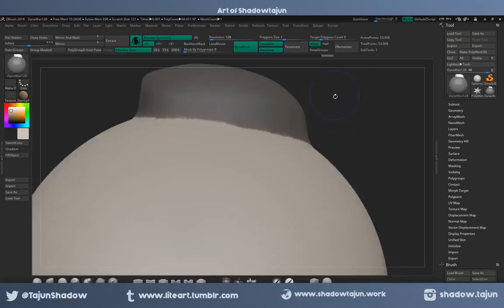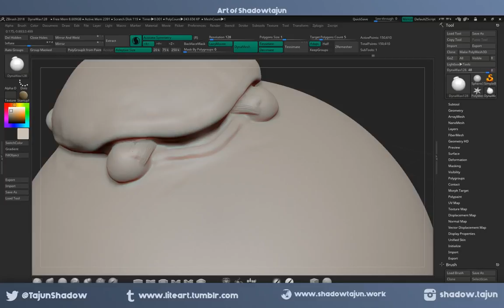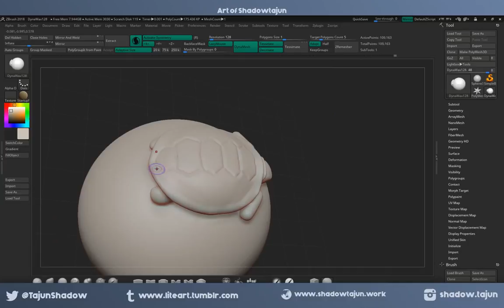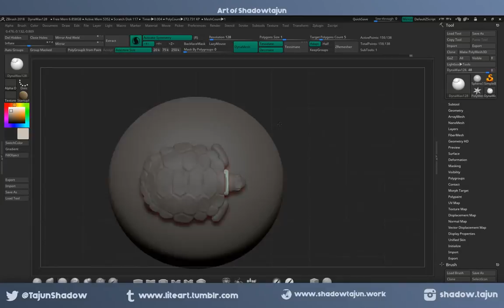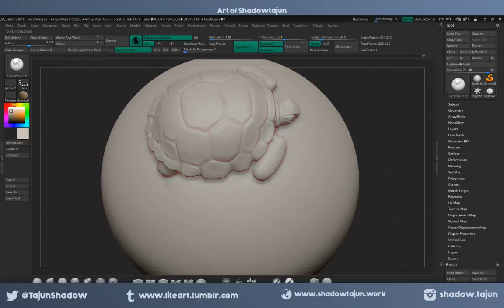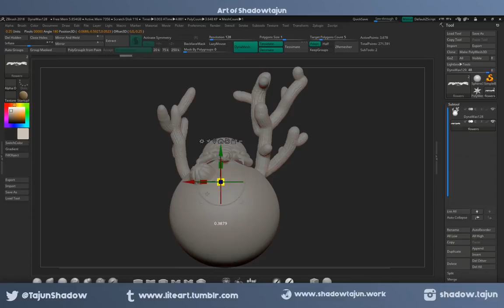Sphere Challenge: Desert Tortoise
I'm in on this Zbrush2018 Sphere Challenge. I want to see how many sculpts I can do in an hour max.

Rendered in Substance Painter and took a bit over an hour with this sculpt.